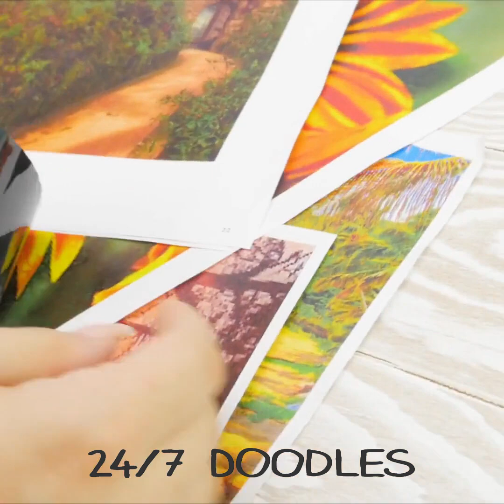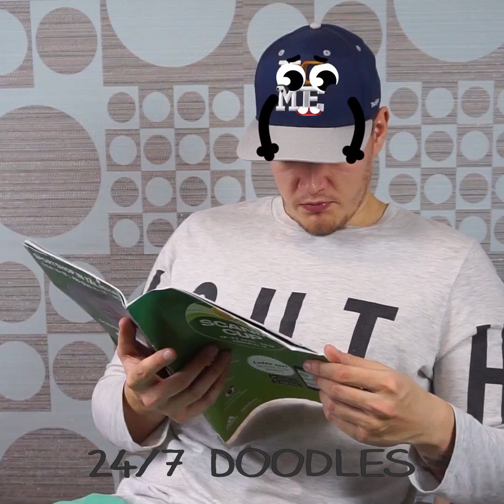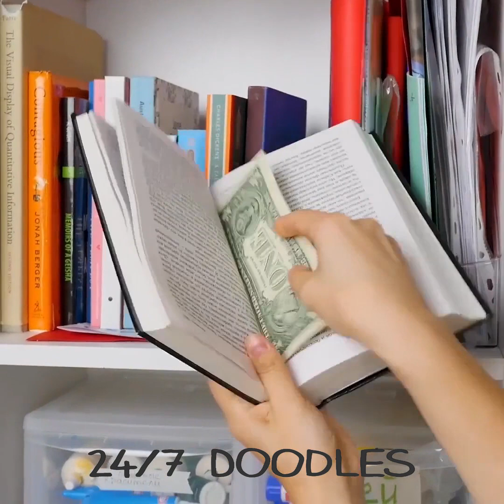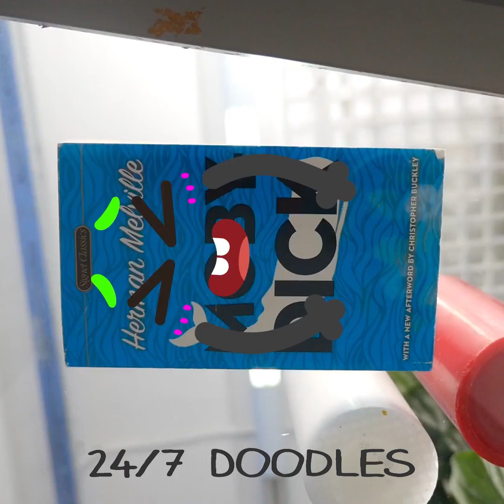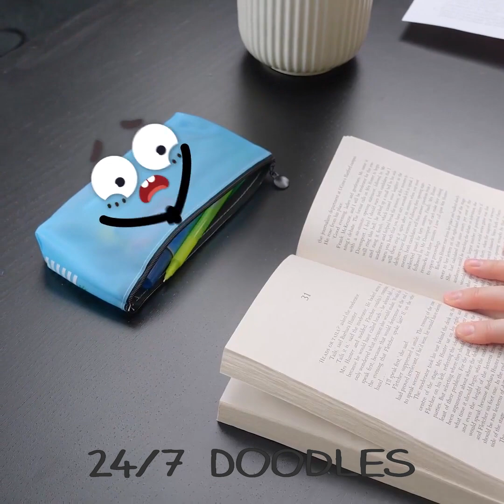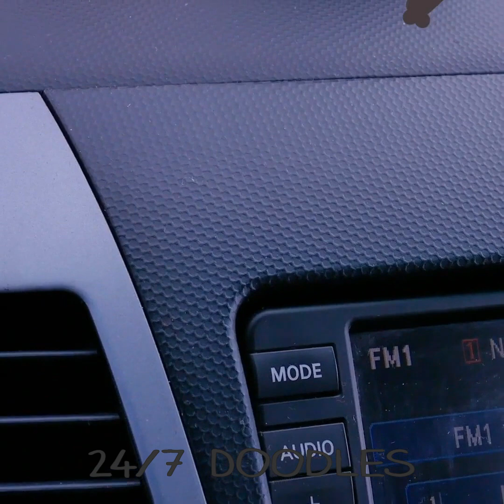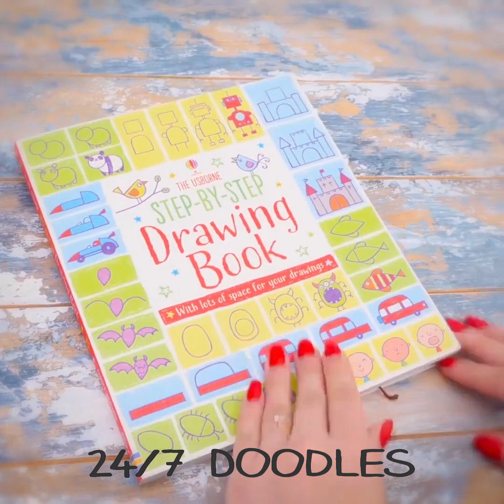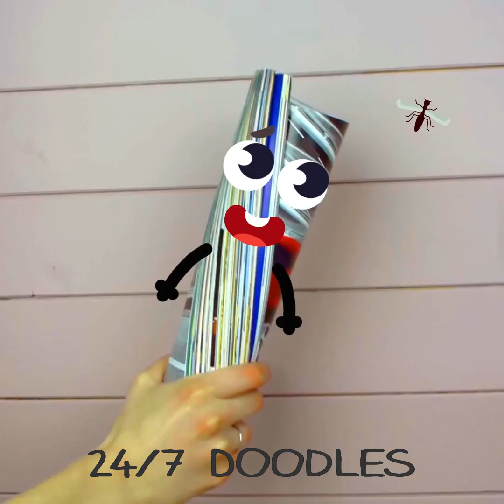OOPS! Awkward Situations With Embarrassed Doodles! Funny Guys And Their Cool Life! - 24/7 DOODLES